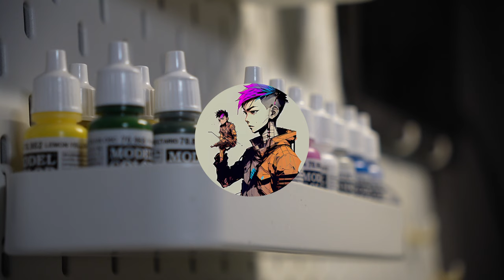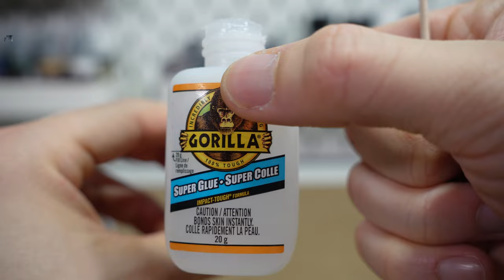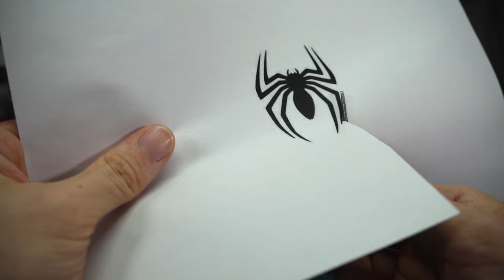3D Printed my own BLACK CAT statue | Marvel Comics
Timelapse of 3D printing and painting the Black Cat aka Felicia Hardy from the Amazing Spider-Man comic books. Resin figure printed on the Elegoo Saturn 2.

Paints used to complete the resin statue were a mix of vallejo acrylic paints, Army Painter Speed paints, Vallejo Xpress colors and Citadel Contrast Paints. These paints are popular among the slapchop painting method where it is a variation on zenithal speed painting.
The Iwata eclipse airbrush was also used to create smooth blends and glazes for this concept art.

=Camera=
+ Camera Sony ZV-E10 (US)

=3D Printer=
+Elegoo Saturn 2 3D Printer (US)
+Elegoo ABS like resin (US)

=Paints=
+ Vallejo Fairy Flesh Set
+Vallejo Starter Set (US)
+Army Painter SpeedPaint (US)
+Iwata Eclipse Airbrush (US)

=Camera=
+ Camera Sony ZV-E10 (CA)

=3D Printer=
+Elegoo Saturn 2 3D Printer (CA)
+Elegoo ABS like resin (CA)

=Paints=
+Vallejo Starter Set (CA)
+Vallejo Fairy Flesh Set (CA)
+Army Painter SpeedPaint (CA)
+Iwata Eclipse Airbrush (CA)